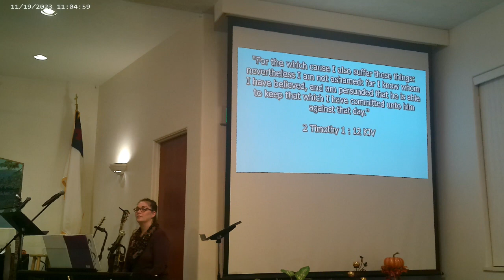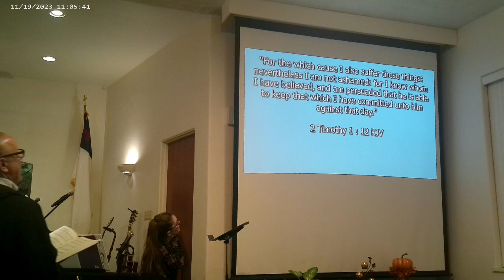"Suffering & Serving" II Timothy 1:8-12 (11-19-2023)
Community Bible Church of Concrete
Pastor Rob Thomas
2TM 003